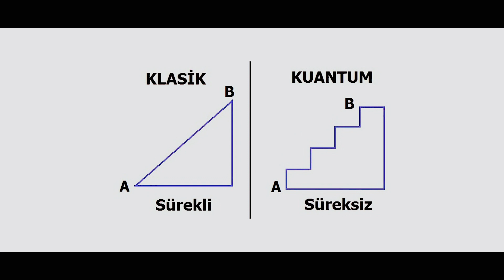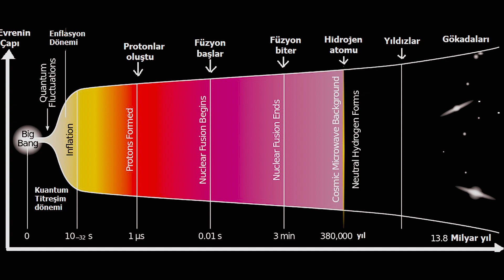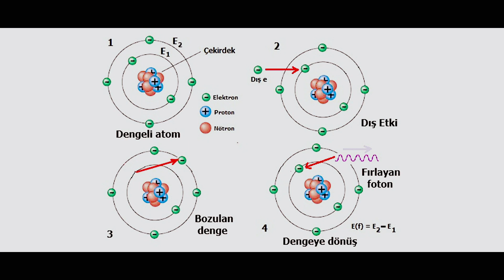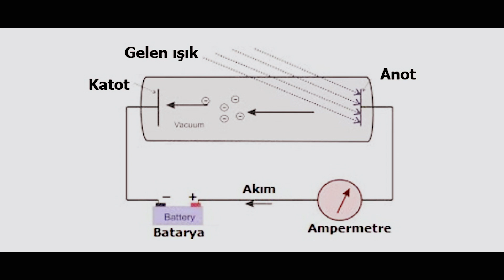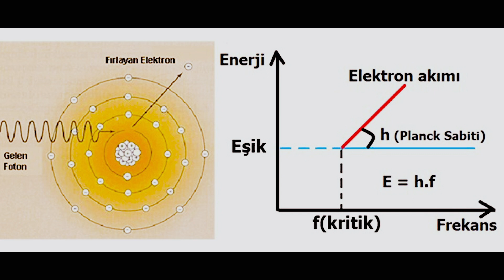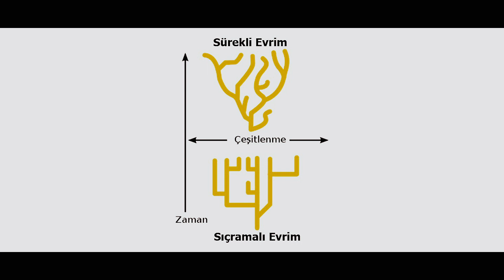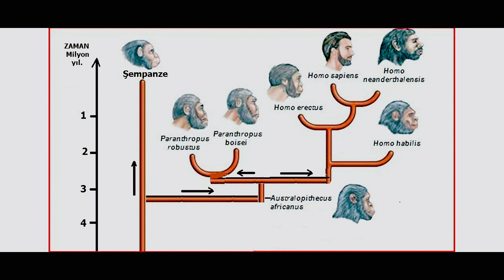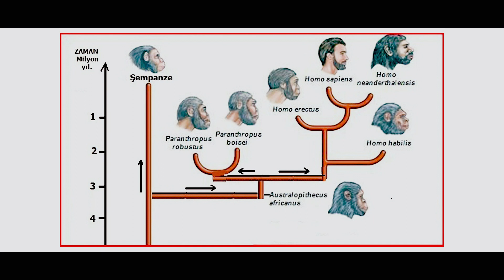Doç Dr Haluk Berkmen Bilim ve Felsefe 13 (Kuantum Sıçramalar)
Bu videoda doğada ve insan toplumlarındaki Kuantum Sıçramalarından söz ediyorum.